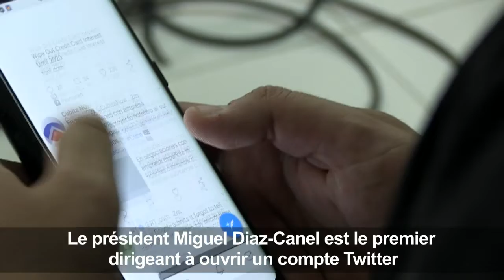A Cuba, la société civile éclot grâce aux portables | AFP News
Interpeller un ministre sur Twitter, échanger des idées politiques ou développer l'entraide grâce aux réseaux sociaux: l'arrivée d'internet sur les téléphones portables à Cuba est en train de faire naître une nouvelle société civile.